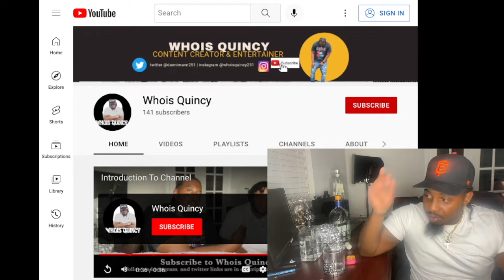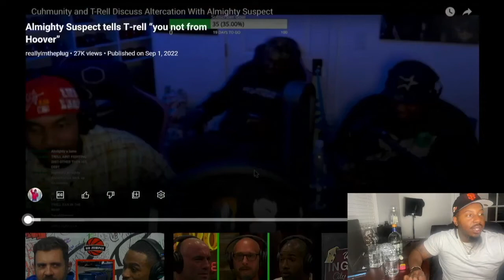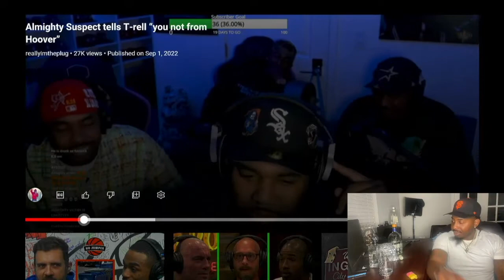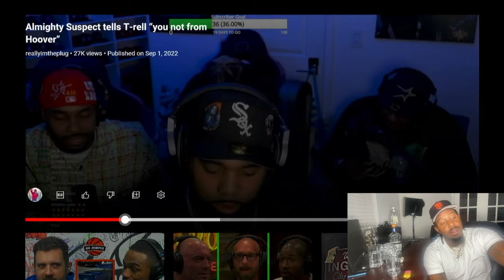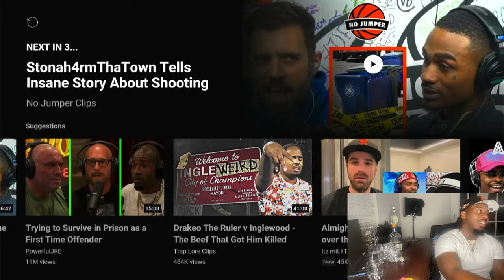Trell snaps on Almighty Suspect on the Cuhmunity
After the call on NoJumper happen Trell and the Cuhmunity was chilling talking about altercation between Almighty Suspect. It was decide to make a call to try squash things but instead things go 0 to 100000 fast.